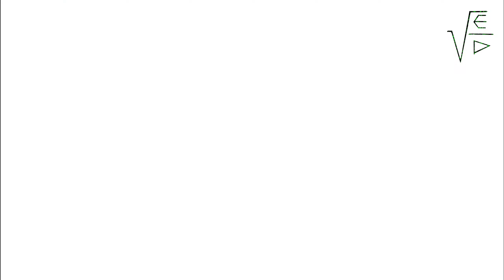Kylian Mbappe ● Taki Taki ● Skills & Goals 2021 ● 4K